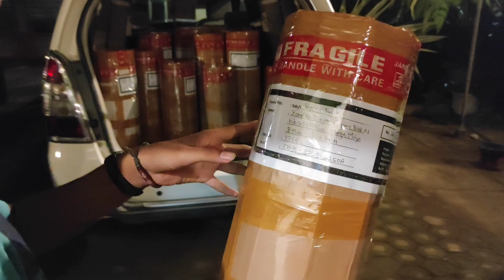KIRIM PAKET AGLONEMA BUAT SAHABAT MOZZA 🚚🚚🚚